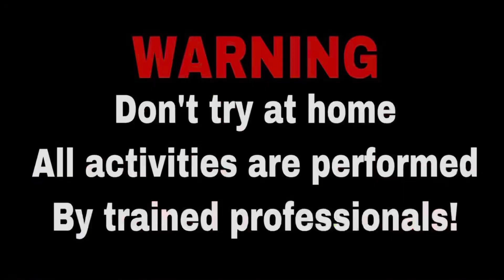NYUMET MERCON BASOKA ROMAN CANDLE 1.2 DAN 1.9 TERBESAR MALAM TAHUN BARU 2023!!! 100 SHOT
NYUMET MERCON BASOKA ROMAN CANDLE 1.2 DAN 1.9 TERBESAR MALAM TAHUN BARU 2023